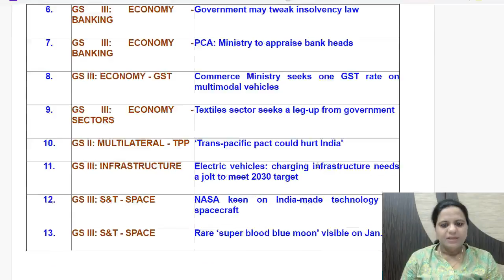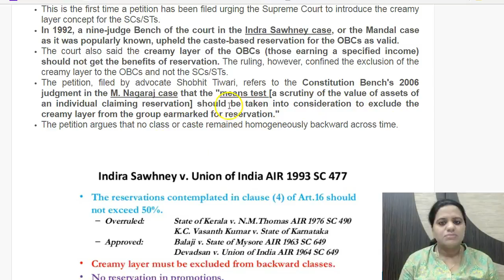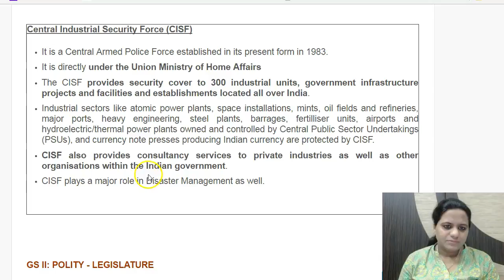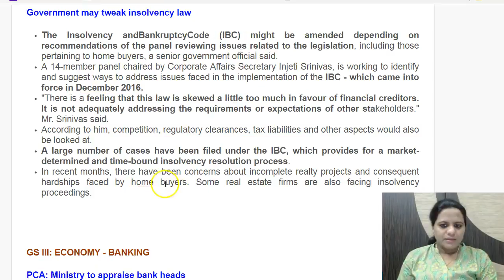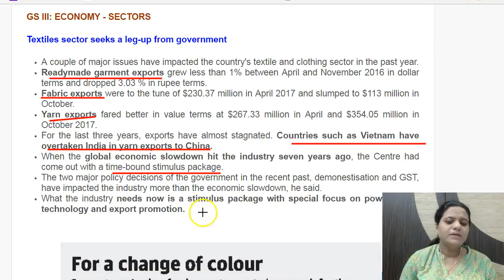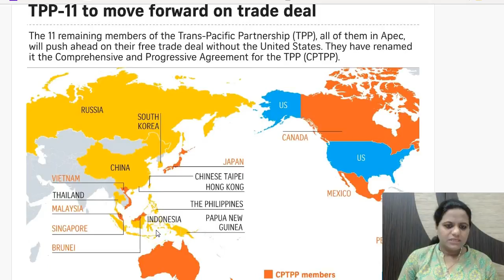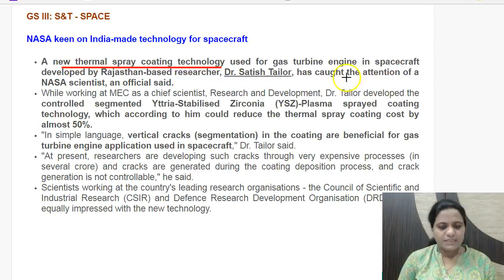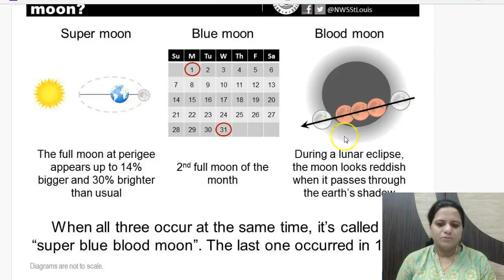29 January 2018 - Daily The Hindu Current Affairs IAS 2018 - Mrs. Bilquees Khatri